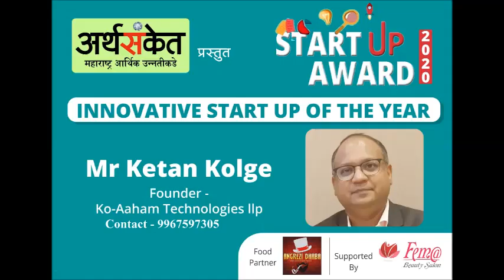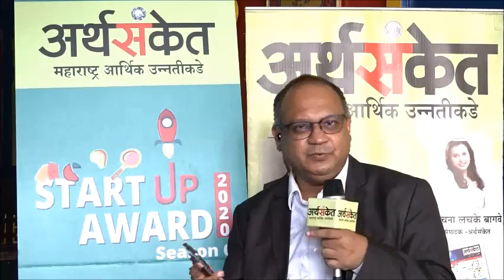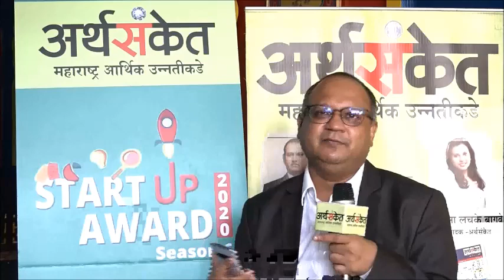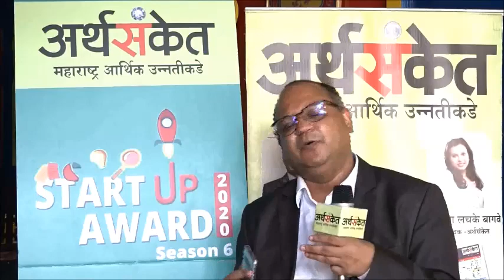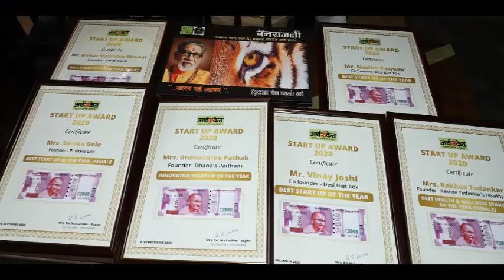श्री केतन कोलगे I Mr Ketan Kolge Start Up Awards 2020 I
Mrs Kishoritai Pednekar in Start up Awards 2020 I अर्थसंकेत प्रस्तुत नवं उद्योजक पुरस्कार २०२० I महापौर सौ किशोरीताई पेडणेकर यांनी उद्योजकांचा केला गौरव I अर्थसंकेत संस्थापक डॉ अमित बागवे व सह संस्थापक सौ रचना बागवे I

Arthsanket Start Up Awards 2020 I अर्थसंकेत नव उद्योजक पुरस्कार सोहळा २०२० ! – वर्ष ६ I

यशस्वी उद्योजक कसे व्हाल ! - भाग १ लेखन - डॉ. अमित बागवे

BEAUTY SPOTS OF SHARE MARKET by Dr Amit Bagwe (Read free on Kindle)